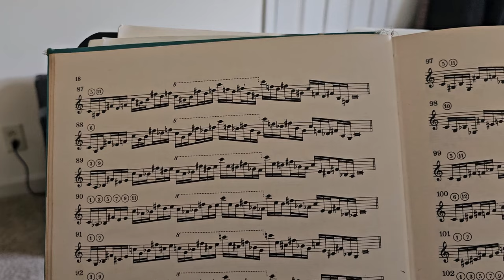Slonimsky Again!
ProTip: Slonimsky Again!